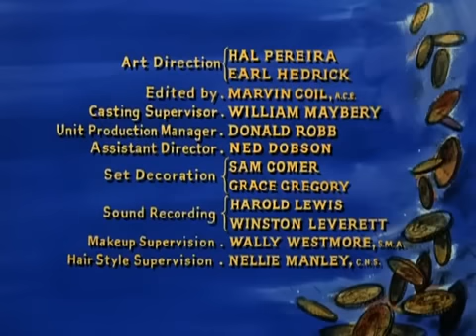1x15 - Bonanza - La Ultima Caceria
Titulo original: The Last Hunt
Fecha emisión: 19 de Diciembre de 1959
Director: Christian Nyby
Guión: Donald S. Sanford
Actores invitados: Chana Eden
Sinopsis: Hoss y Joe se encuentran con una mujer india embarazada mientras cazaba borrego cimarrón y debe dar a luz. A pesar de toques de humor, incluyendo una escena en la que Joe se refiere a una comida como "carne de ganado", la historia no tiene un final del todo feliz.